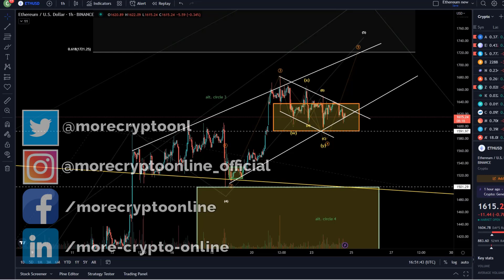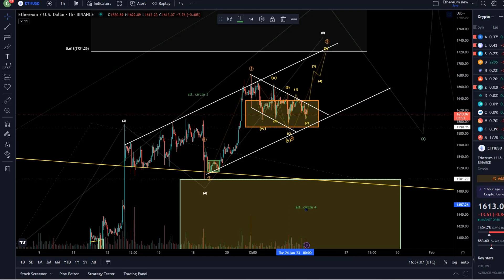Ethereum ETH Price News Today - Technical Analysis Update, Price Now! Elliott Wave Price Prediction!